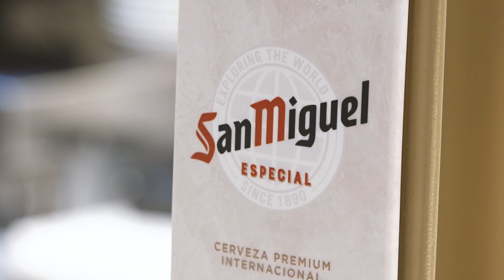Afterwork by Aticco | South Summit 2023